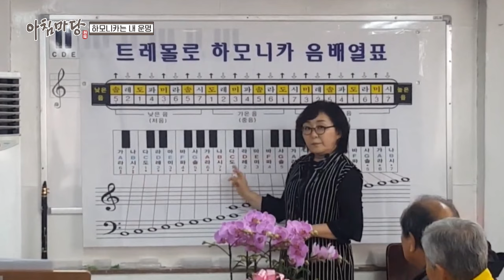하모니카는 내 운명 - 전주 시민 하모니카 오케스트라 | KBS 아침마당 전북 240405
4년 전, 하모니카의 생활화와 대중화를 위해 하모니카 연주자 임경원 씨의 주도로 결성된 ‘전주 시민 하모니카 오케스트라’.

 하모니카를 사랑하는 전주 시민이라면 누구나 입단 가능한 취미 동호회로, 이름은 오케스트라지만 클래식부터 대중가요, 트로트, 동요 등 모든 연주가 가능한 곳이다.

 40대부터 80대까지, 연령도 성별도 하는 일도 다 다르지만 하모니카에 대한 열정으로 똘똘 뭉친 40명의 단원들은 매년 정기공연은 물론 병원, 요양원 재능기부를 통해 음악으로 따스한 감동까지 전하고 있다.

 하모니카로 행복한 인생을 즐기고 있는 단원들의 하모니카 사랑 이야기를 들어보고 아름다운 하모니카 연주까지 감상해본다.

🌞출연
- 임경원 지휘자
- 정복자 단원
- 오영희 단원
- 전    설 단원
- 김미숙 단원
- 양춘모 단원